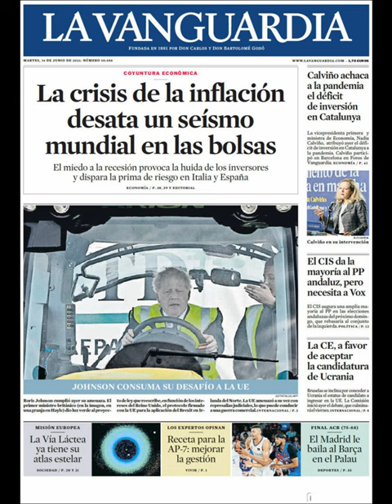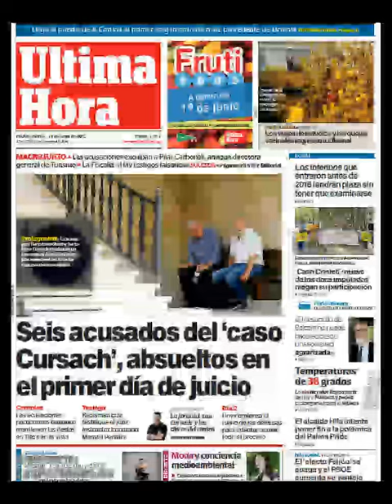Noticias Martes 14 Junio 2022 Principales Portadas Titulares Diarios Periódicos España Spain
Principales Titulares de Noticias en Portadas Diarios Periódicos Españoles del Martes 14 de Junio de 2022 ¿Que le Parecio este día?